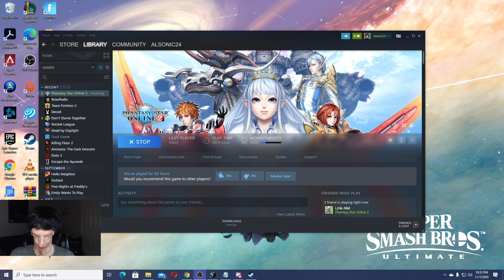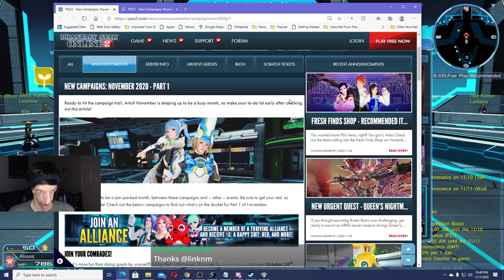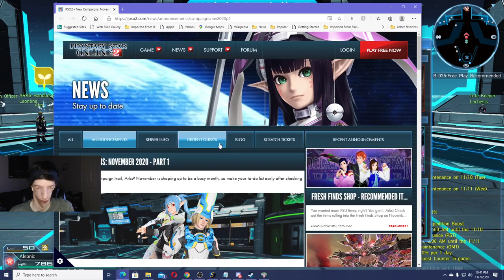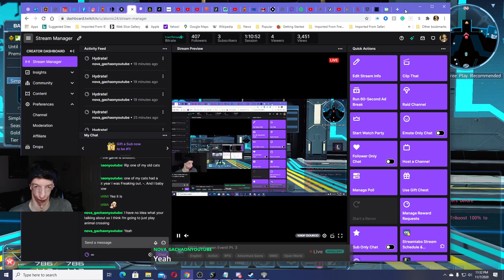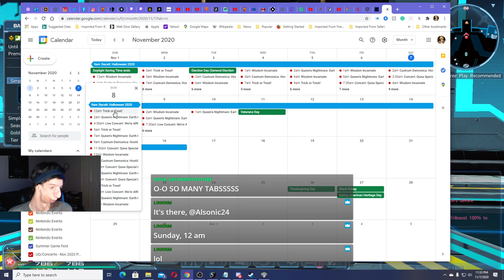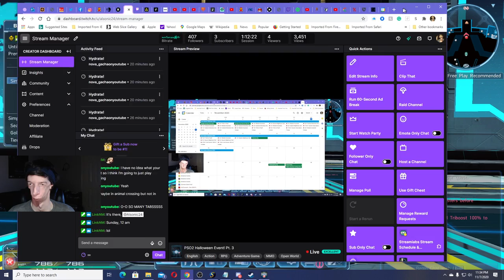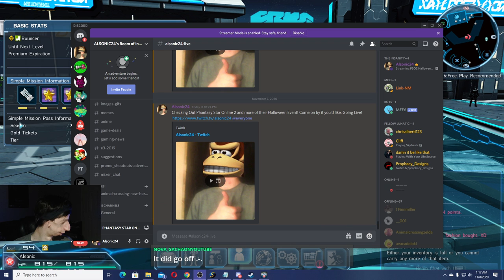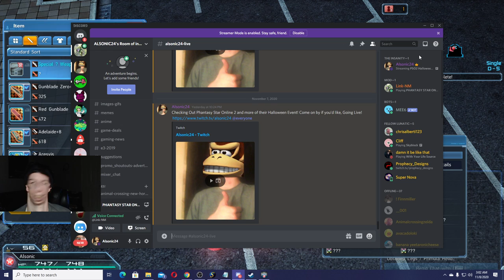PSO2 Halloween Event! Pt. 3 | Phantasy Star Online 2 Ep. 11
Checking out more Phantasy Star Online 2 Halloween Event! I tried to reach Level 55 for the Bewitched Woods Expedition, through doing a few Tokyo Gold keys (Bonus Quests, while also doing a few Urgent Quests of Trick Or Treat). I checked out a concert in the shopping plaza, also did another expedition, I overall did everything in this episode for the Halloween Event Client Orders from Xia!